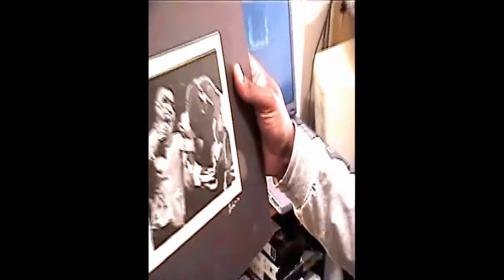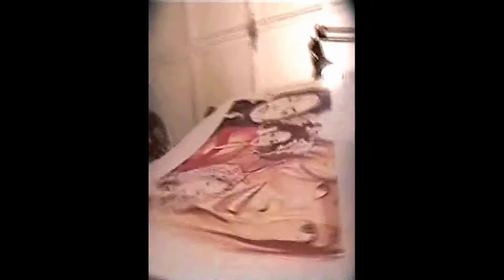Into the Artist Studio | Interview with Joe Eborn | A look back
Joe gives an insightful interview to what and who inspired him as well as  what it takes to succeed in not just the art world but words of wisdom that anyone can appreciate when following their passion and being true to ones self.

An interview and a look back at the work of the talented Joseph Eborn (Co-founder of Spotlight Art Studios) and assistance from his adorable daughter and co host.

Into the Artist Studio
This unedited footage is from the documentary The Unknown Artist "A Work In Progress"
Produced by Spotlight Art Studios
In loving memory of a talent that is gone but not forgotten.